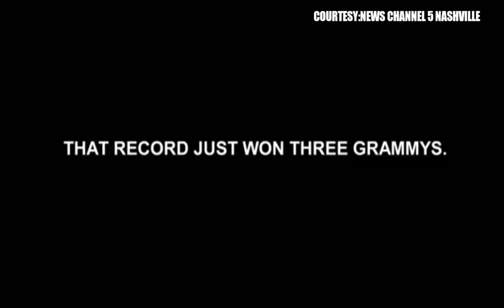THE MAN BEHIND THE VOICE OF BRUNO MAR'S 24K MAGIC INTRO|Mr.talkbox